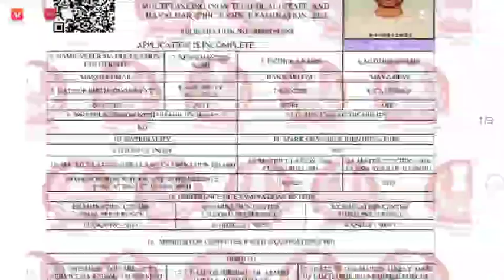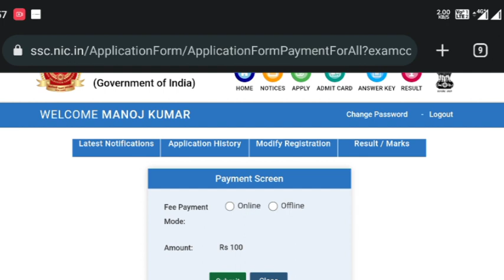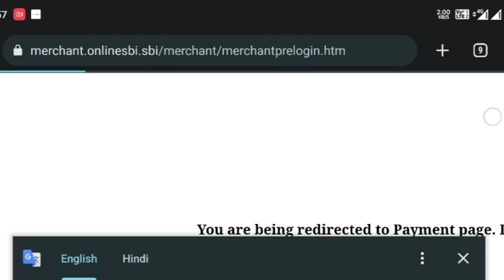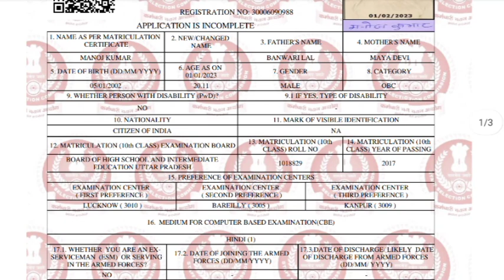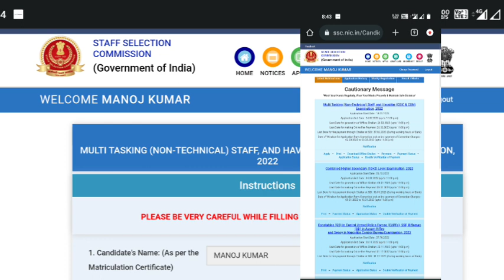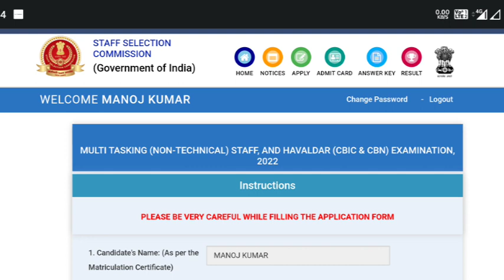ssc mts please choose a valid state problem | अब कोई error नही आएगा गजब होगया | SSCMTS Problem solve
ssc mts please choose a valid state problem | ssc mts state preference kaise bhare all problem solve

ssc mts please choose a valid state | ssc mts state preference kaise bhare | MTS का Form Fill नहीं

please choose a valid state

Please choose a valid state problem in ssc mts

Please choose a valid state problem in ssc

Valid state problem in ssc mts from

Ssc mts site not working today

Ssc mts from date extend

Ssc mts online site not working

Ssc mts site not opening today

1.ssc mts please choose a valid state
2.ssc mts please choose a valid state problem
3.ssc please choose a valid state
4.ssc mts please choose a valid state
5.ssc mts form submit nahi ho raha hai
6.ssc mts last date extended 2023
Please choose a valid State, ssc mts form fillup problem, ssc site not working today, ssc mts form kaise bhare, ssc mts, ssc mts 2023, ssc 2023, rihan monitor, ssc mts form submit nahi ho raha hai, ssc mts form previous nahi ho raha hai, Ssc mts from date extend, mts form apply online 2023, ssc server problem solution, ssc mts website not working, ssc mts form fill up 2023 problem